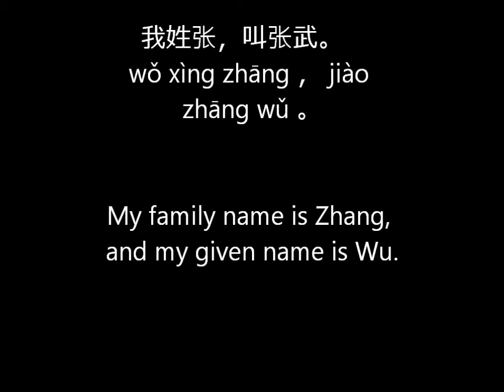introduction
learning chinese:  introduction